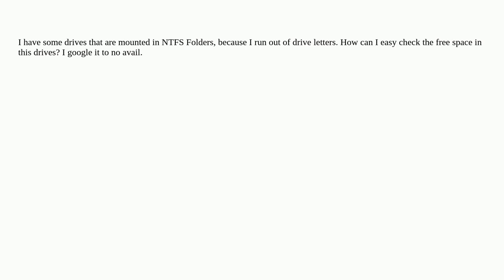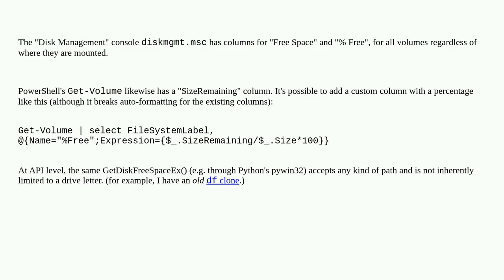In Windows, is there a way to get the free space on a drive mounted as a NTFS folder?(Without let...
In Windows, is there a way to get the free space on a drive mounted as a NTFS folder?(Without letter assigned to it)

A special thanks goes out to the community

  windows